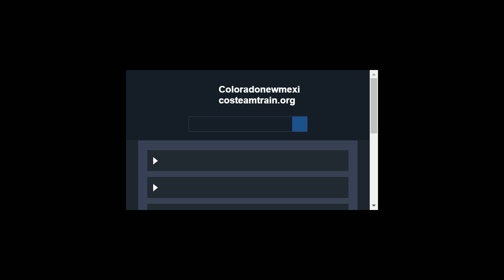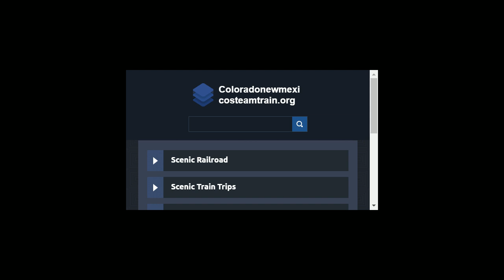rail runner trip replay